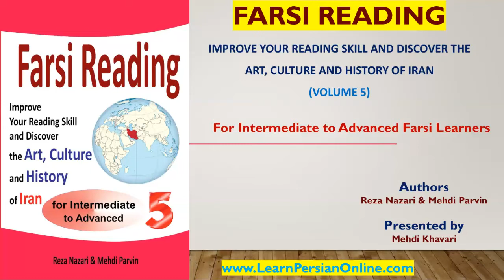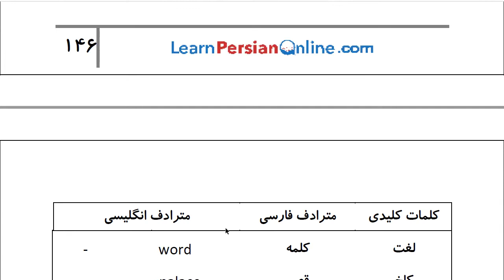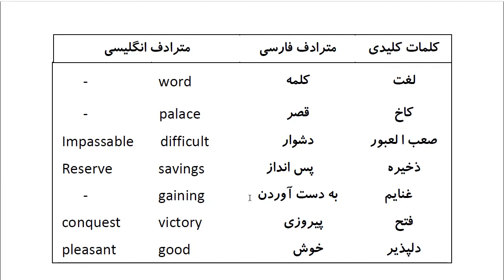Farsi Reading: For Intermediate to Advanced Farsi Learners: Book 5- Lesson 35